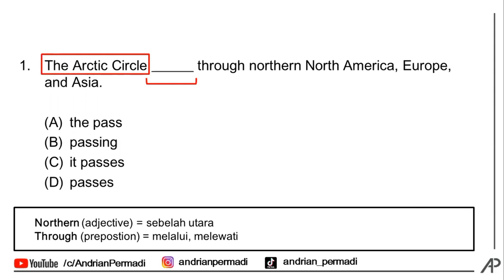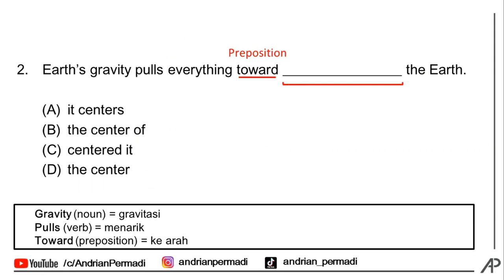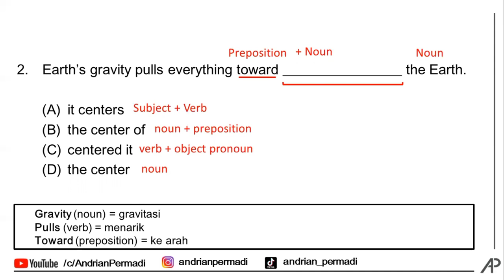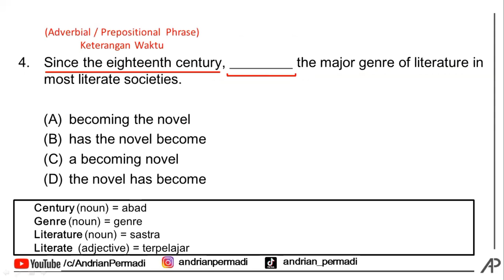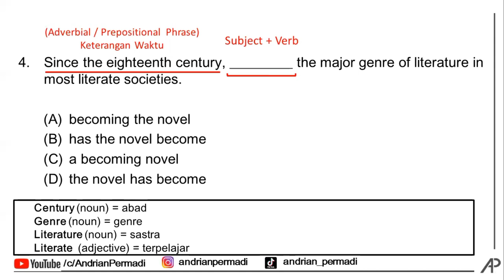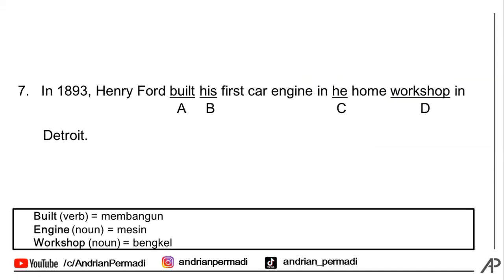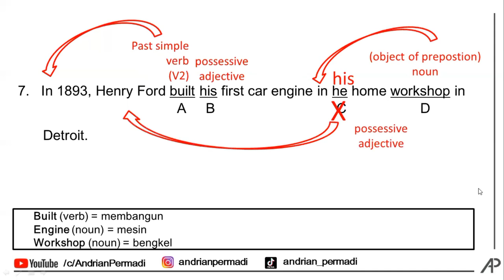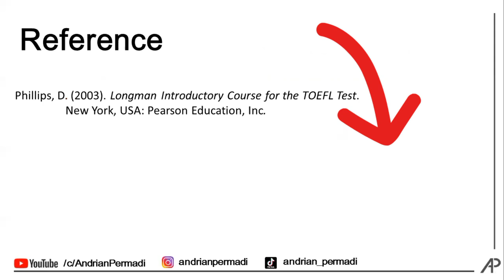8 Soal TOEFL Structure yang SPESIFIK